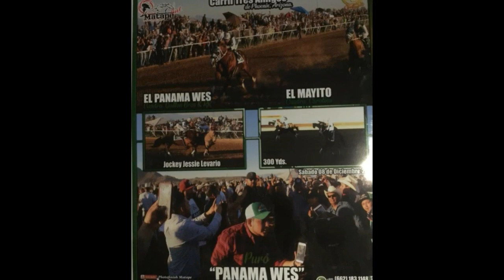El rey de arizona Panamá wes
Corrido. Autor J Javier Angulo cordova